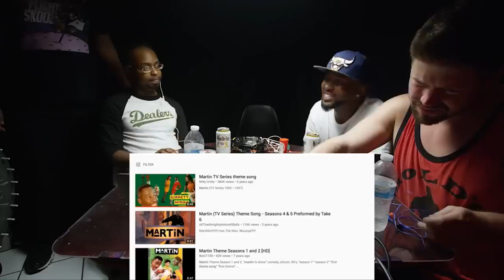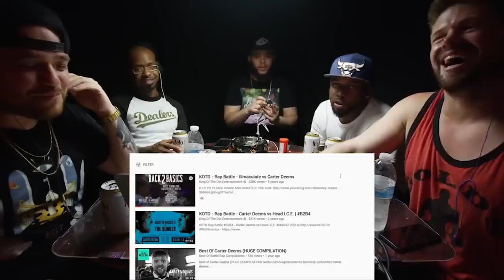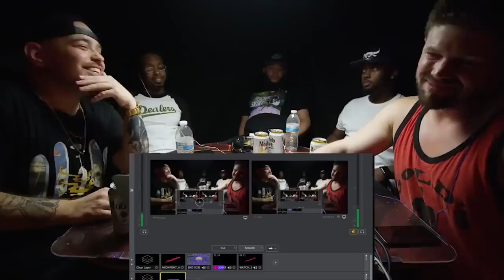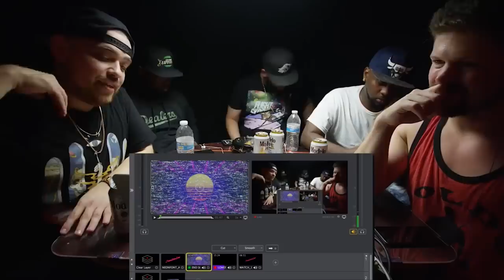WATCH: CARTER DEEMS vs ILLMACULATE with YOUNG KANNON, YAK DA RIPPA, RAHNEY and ILLMAC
Follow YOUNG KANNON: @YoungKannon131
Follow YAK DA RIPPA: @Yak_Rippa
Follow RAHNEY: @illumiRahney
Follow ILLMAC: @IllmacTV